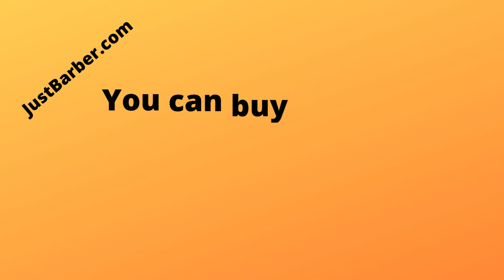JustBarber.com is for sale. Main Keywords : just barber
Are you looking for an amazing domain name for your business? is now up for sale and it's a great opportunity to get your hands on this exclusive domain!